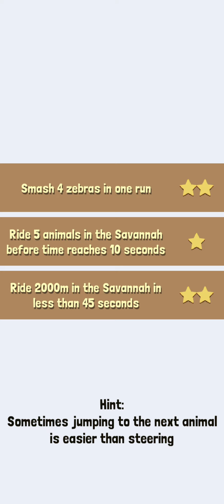(Rodeo Stampede: Sky Zoo Safari) Part 8 - GMAEPLAY Walkthrough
Game Description: Saddle up and get ready to wrassle with the stampede-iest critters this side of the Savannah. Lions and Tigers and Bears are no match for this rodeo star. Armed with a lasso and a ten-gallon hat, swing from the backs of stampeding buffalo, elephants, ostrich, and more. Hold tight atop these bucking beasts and you might just win their hearts. When the stampede’s over, the zoo begins! Fill enclosures with your four-footed friends and let your patrons gaze in wonder. This is one wild ride that you will not want to miss - YEEHAW